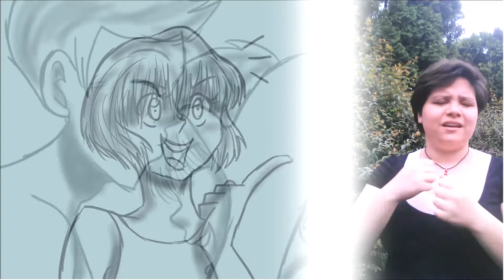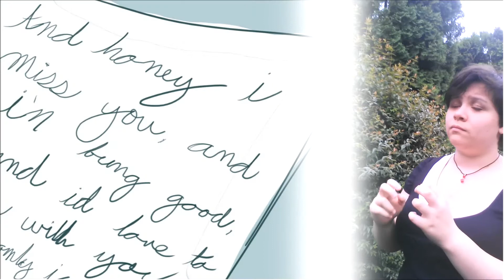HONEY (AN ASL PROJECT)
I did this in about 5 days, and was the best of the class. I know if some deaf people actually watch this they'll laugh because I'm only in asl 2, but, it was the best in my class.